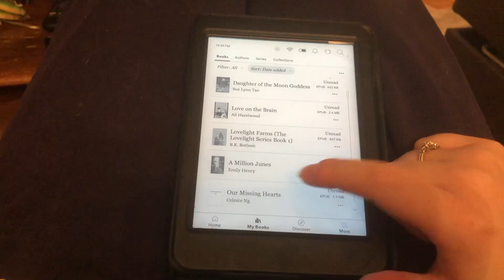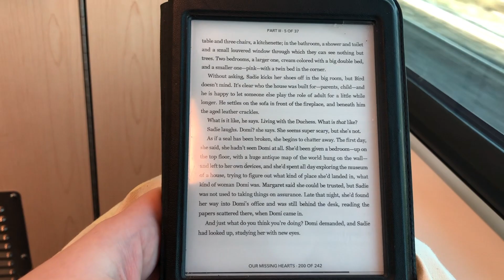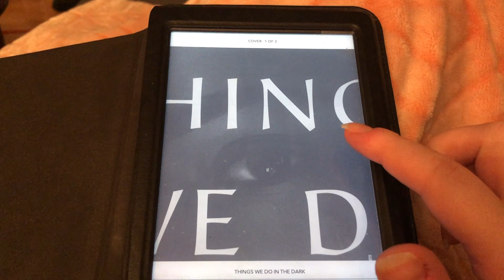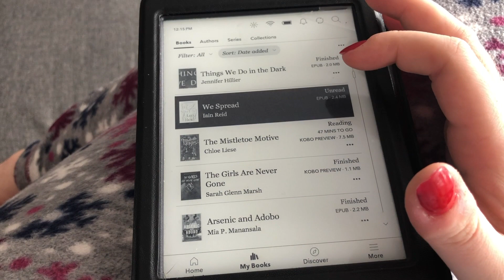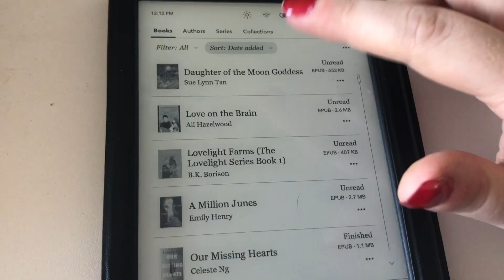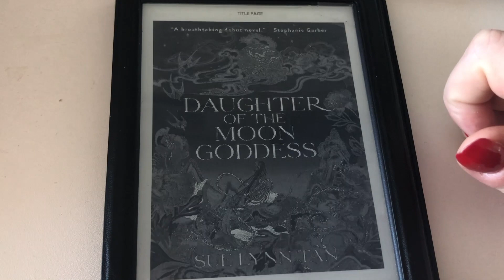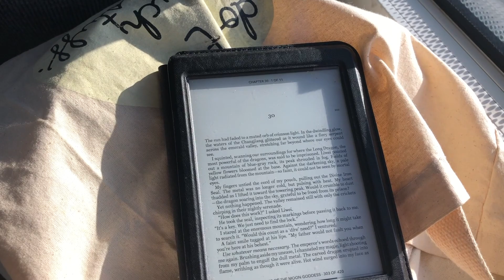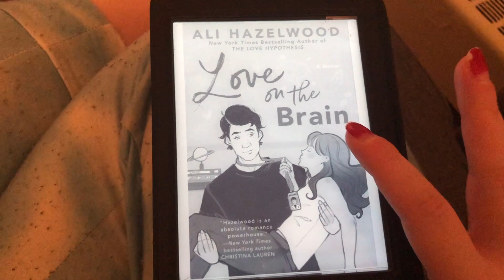reading indigo's best books of 2022 📚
Happy holidays! Hope you guys enjoy today's video where I read 5 of Indigo's best books of the year. This is the third time I've done this.

Timestamps:
00:00 - Intro and picking books
04:40 - Our Missing Hearts by Celeste Ng
11:06 - Things We Do in the Dark by Jennifer Hillier
15:34 - We Spread by Iain Reid
19:59 - Daughter of the Moon Goddess by Sue Lynn-Tan
28:57 - Love on the Brain - Ali Hazelwood